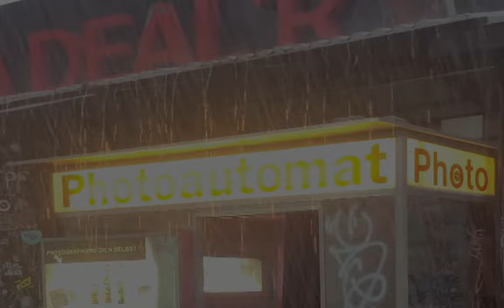The Indigo Parallel is Weird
A journey of non-linear storytelling, puzzles, mini games, and multiple branching pathways. Player choices unlock hidden paths, making each playthrough unique.

Gameplay will vary depending on the direction the player chooses to explore and the choices they make along the way. The Indigo Parallel incorporates numerous pathways leading to environmental puzzles, shooting mini games, the use of vehicles to progress, and communication terminals to interact with.

The goal of the Indigo Parallel is to create a game that allows the player to discover new and hidden pathways during each playthrough. Choices made throughout the game unlock new areas and alter existing levels.

Each element of this game, from the hieroglyphics to game play, the textures to the models, has been created through years of passion by a solo developer.

The Indigo Parallel is a unique experience. Its rich non-linear environment showcases a dark future with plenty of secrets.